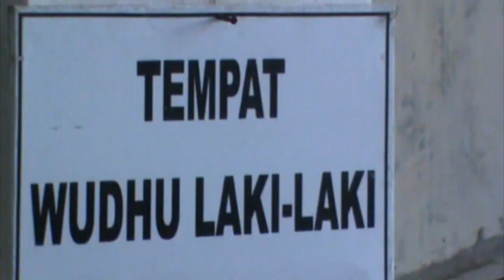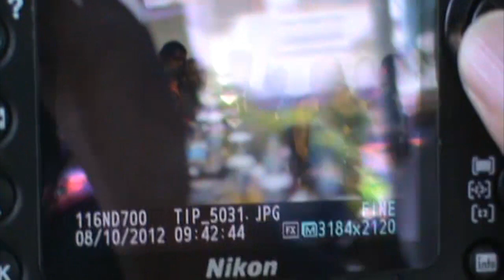H.Tito Usai di Lantik Jadi Bupati Aceh Barat Langsung Masuk Mesjid (8/10/2012)